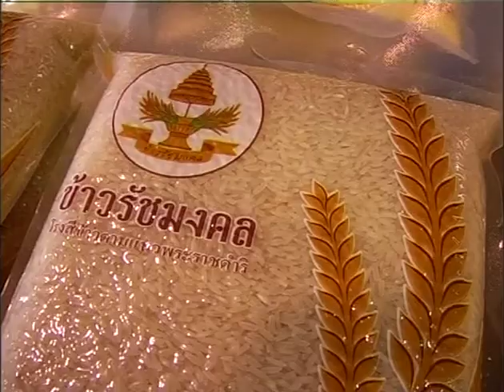560404 Hotline Thailand PM To Banpoh Plant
560404 Hotline Thailand PM To Banpoh Plant